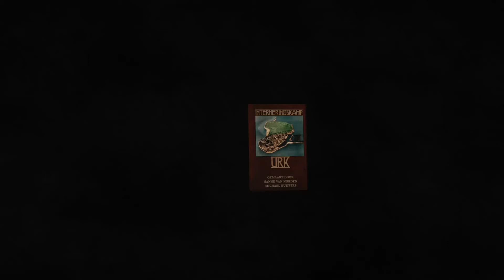Urk || Michael Kuijpers & Sanne van Norden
A short animation about the Belgian soldiers who were kept prisoners of war during WW1 in Urk, the Netherlands.

Korte animatie over de Belgische soldaten die krijgsgevangenen werden gehouden tijdens WO1 in Urk, Nederland.